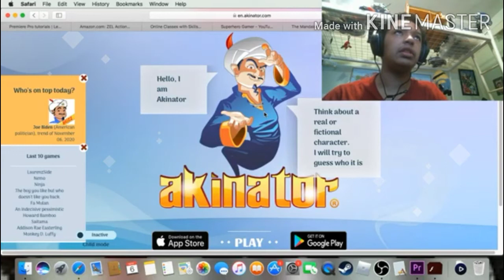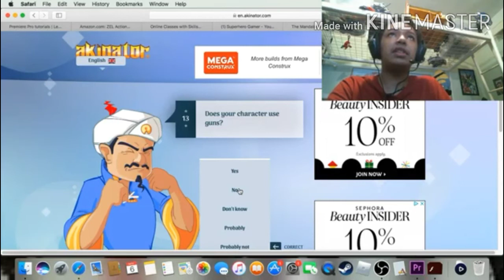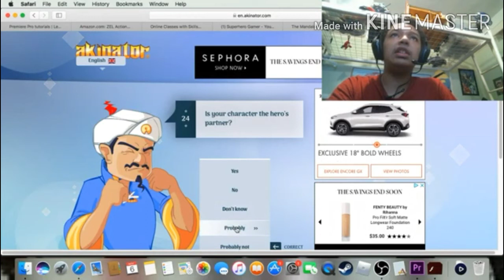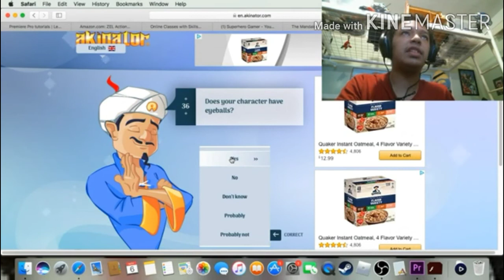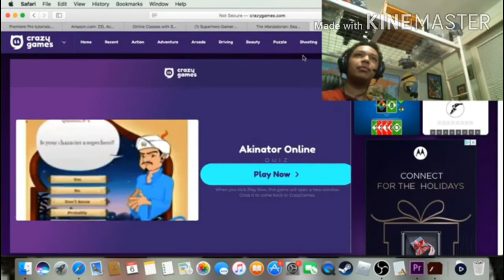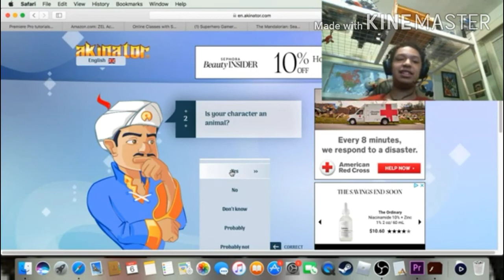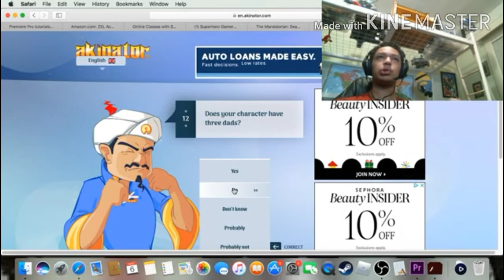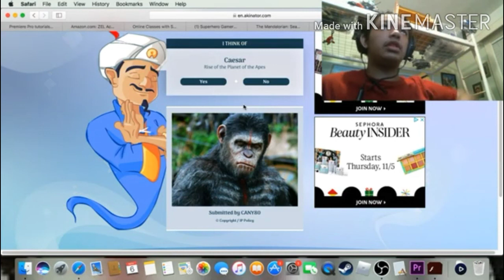HE GUESSED MY CHARACTER!-Akinator gameplay (Re-upload)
No announcements, No nothing, we're going all up in here, some slight errors but you're gonna have to live with it, Now please enjoy the video?